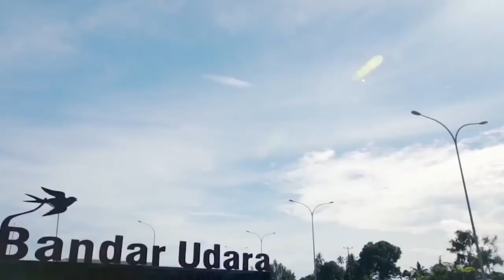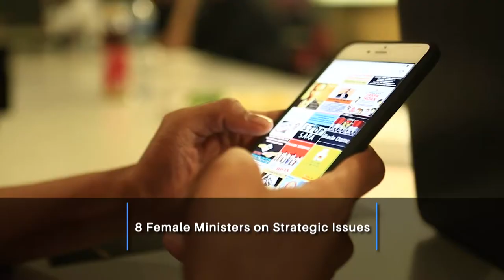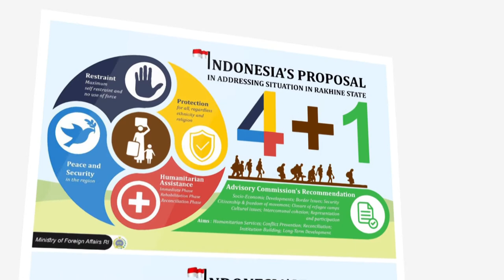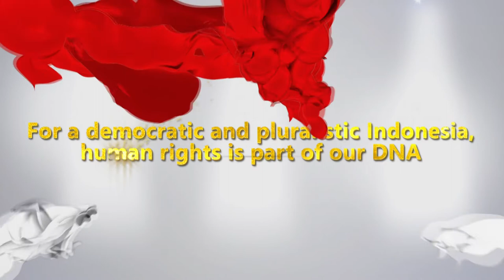KEMENLU Good Human Rights Stories Indonesia